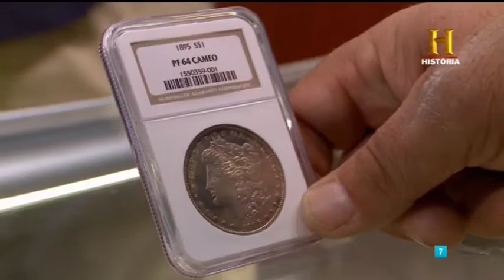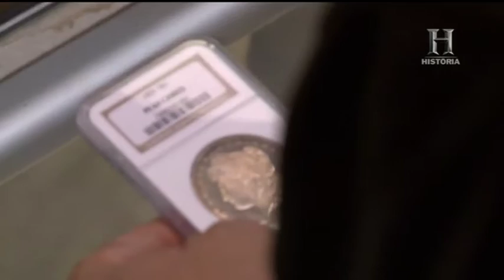Historia (History, Spain) - Continuity (24-1-2017)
Broadcasted on January 25, 2017.

This video is published with non-profit purposes.